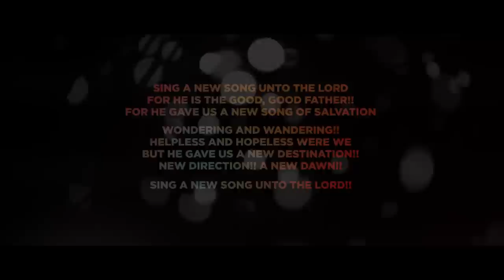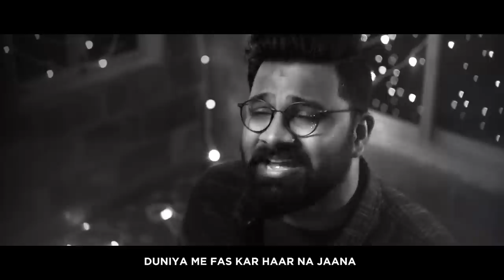Yishu Masih Hi MERA GEET Hai | Good Good Father | Cover By Robinson Shalu ft. Sofia Shalu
The LORD is my strength and my song;
Psalm 118:14

Credits
Vocals: Robinson Shalu & Sofia Shalu
Music Arrangement: Robinson Shalu
Keys: Robinson Shalu
Guitar: Mammen Thomas
Introduction - Swaranjali Samal
Cinematographer & Editor: Ben Mathews
Production: Gibin Thomas & Bibin Thomas

Yishu Masih Hi Mera Geet Hai: George Jacob & H S Lall
Good Good Father: Pat Barrett, Tony Brown & Chris Tomlin